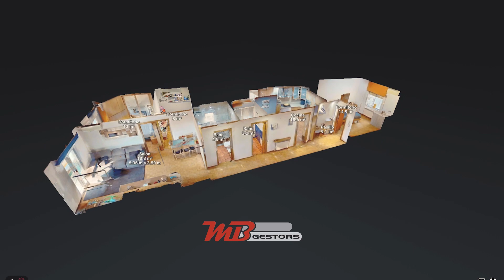Encantador piso en Martorelles con 118 metros cuadrados disponibles para ti.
Disfruta de un luminoso salón con salida a un acogedor balcón y unas vistas despejadas que te cautivarán. Este inmueble cuenta con 3 habitaciones (dos dobles y una individual), 2 baños completos y una cocina equipada con zona office. Las puertas de roble y el suelo de madera de roble natural le dan un toque elegante y cálido a cada espacio.

Construido en 1970, este piso de segunda mano se encuentra reformado y ofrece con calefacción de gas natural. Situado en la planta 2 de un edificio con ascensor, disfrutarás de una agradable orientación sur y oeste. Además, cuenta con aire acondicionado para tu confort en todas las estaciones.

Actualmente el edificio no dispone de ascensor, pero las obras para su instalación empezaran en breve y está previsto que para Julio de 2024 esté instalado.

Este hogar te brindará el confort que buscas. No pierdas la oportunidad de adquirir este inmueble. ¡Ven a descubrir tu nuevo hogar en Martorelles!